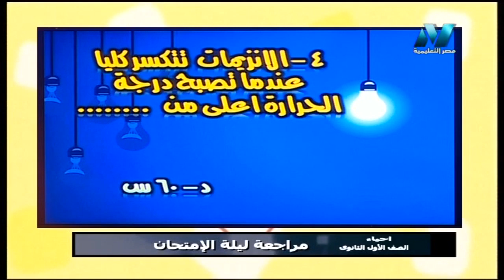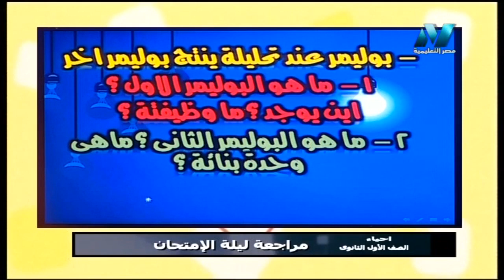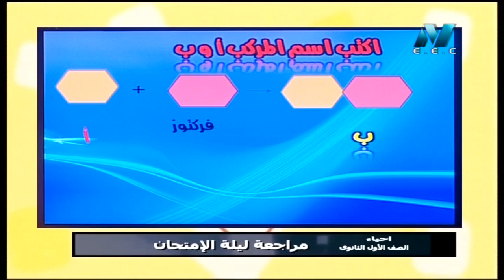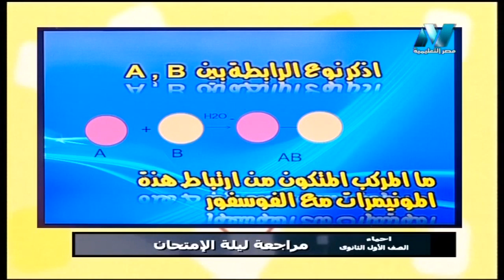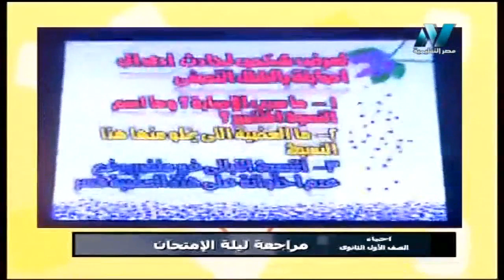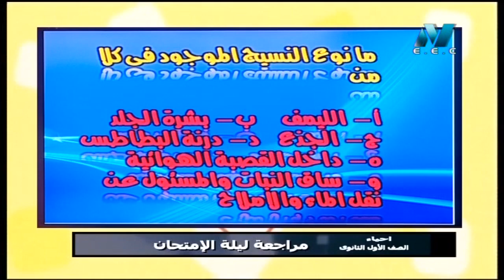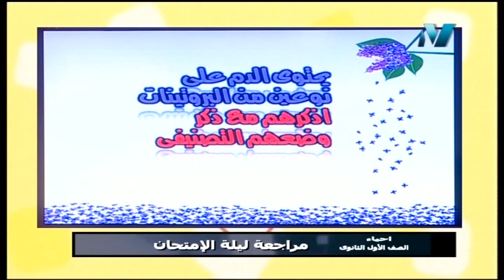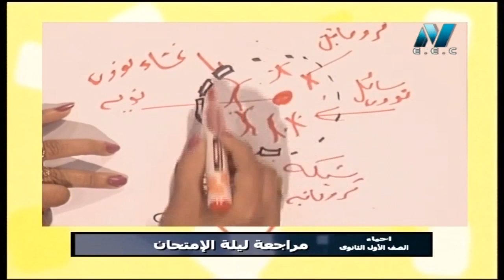أحياء 1 ثانوي حلقة 15 ( مراجعة ليلة امتحان الفصل الدراسي الأول ) أ أمل منير 13-01-2019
رابط حلقتي المراجعة السابقتين التي نوهت عنهما الاستاذة أمل منير  ( الحلقتين 13 و 14 )
بالتوفيق للجميع في اختبار الغد